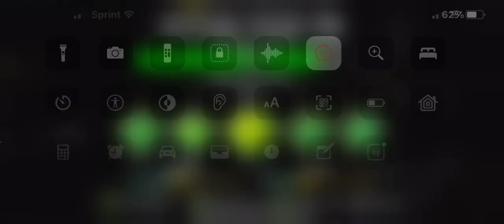Future funk III Take a glimpse